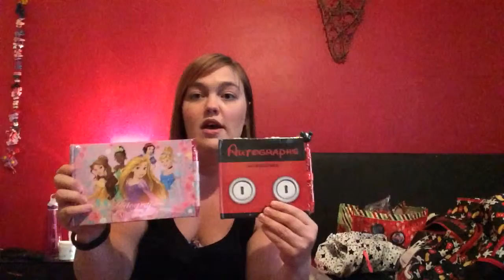Disney packing tips. Disneyworld. Zoë Henry.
Going to Disneyworld Florida and want some tips on what and how to pack ? This is the vid for you!